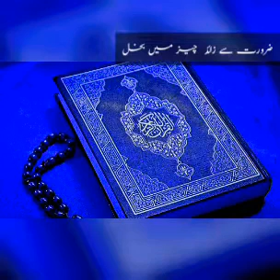ضرورت سے زائد چیز میں نیلام Al Quran Sobhaga